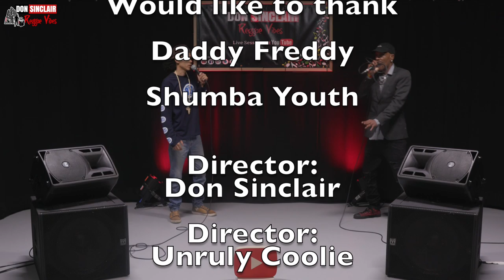Daddy Freddy & Shumba Youth Bun Dem Out Live & Direct at YouTube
Daddy Freddy & Shumba  Bun Dem Out Live & Direct at YouTube

Daddy Freddy the world's fastest rapper according to the Guinness Book of World Records, Jamaican-born Daddy Freddy was also one of the first artists to fuse ragga and dancehall with hip-hop, helping establish a style that would become highly influential during the '90s. Freddy (born S. Frederick Small, 1965, Kingston) grew up in the Trenchtown area and began performing for his uncle's sound system, eventually moving on to join Lieutenant Stitchie and, most importantly, Sugar Minott. His gig with Minott's sound system helped make his name in Jamaica (and, following an overseas tour, the U.K.); in 1985, he made his first recording for Clement "Coxsone" Dodd's Studio One label, a single titled "Zoo Party," that was built on the rhythm of the early ragga smash "Under Mi Sleng Teng." Aided by his hit debut album Body Lasher, Freddy scored a remarkable six Top Ten hits in Jamaica during 1986, including a collaboration with Pinchers, called "Joker Lover," that topped the charts.

In 1987, Freddy returned to the U.K., where he signed with the Music of Life label and began working with producer Asher D. The resulting album, Raggamuffin Hip-Hop, was one of the first fusions of dancehall toasting with hip-hop rhythms, breaking a great deal of new ground. Freddy continued to record dancehall reggae singles for the Jamaican audience while making guest appearances with pop and dance artists like Go West, Meli'sa Morgan, and Beats International (the pre-Fatboy Slim project of Norman Cook). In 1988, Freddy entered the Guinness Book of World Records with a rap that topped 500 syllables per minute. Despite success in the U.K. and Jamaica, Freddy hadn't made as much of an impression in the States, and he aimed to change that by signing with Chrysalis for the 1991 album Stress and the accompanying single "Daddy Freddy's in Town." Both enjoyed modest success, and the Capitol-issued follow-up album, Raggamuffin Soldier, scored positive reviews, but Freddy never quite became a breakout star in America even with his tremendous technical skill. Freddy soon elected to take a break from his frenetic late-'80s recording schedule, releasing his last Music of Life album, The Big One. However, he staged a comeback in 2000 with the acclaimed Old School, New School, a collaboration with new U.K. dub wizard the Rootsman.

Shumba Youth has quickly become a household name in the London Reggae scene. You can catch him regularly stirring up riddims across the capital. Roots and culture are a powerful influence in this young artist’s style. His message can be heard loud and clear above the basslines of Dub, Dancehall, Jungle and Afrobeats.
Shumba has worked with a variety of producers such as Bucky Jo (Buzzwakk Records), Singe Dread Sound (Poland), Marvellous Cain & Mark C (Yardrock Junglist Foundation). His first solo EP project ‘Hot Like Lava’. Produced by Leo Samson, was released on Reggae Roast label, Summer 2017, in conjunction with his distinctive singles ‘Buss It’, ‘Ninja’ and ‘Check It Out’. Regular radio play from the likes of Capital Xtra’s Ras Kwame and BBC 1xtra’s Sir David Rodigan has corroborated Shumba Youth’s position as a rising star in UK bass culture.